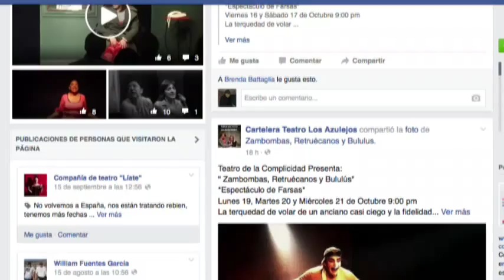Teatro de la Complicidad presentará Zambombas, retruécanos y bululus en Los Azulejos.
Jorge Jáuregui del Teatro de la Complicidad habla de la temporada de Zambombas, retruécanos y bululus en Los Azulejos.